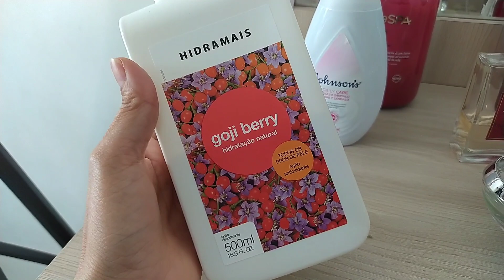TOUR PELOS MEUS PERFUMES / ADORO CHEIROS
Oi Muierada! trouxe um pequeno tour pelos meus perfumes, pra trazer vocês pra mais pertinho de mim, conhecer meus gostos , cheiro fala muito sobre sua personalidade né, essa é a minha esses são meus cheiros,
Mostrei os que comprei e não gostei, os que me decepcionei, tem também os perfumes que me surpreendi, e os cheiros que são minha identidade.

📽️Equipamentos de vídeo:
📌Filmagem: Redmi not8
📌Ring light 18 polegadas
📌 Tripé profissional
📌Edição: inshot pro
📌Thumbnail: PicsArt